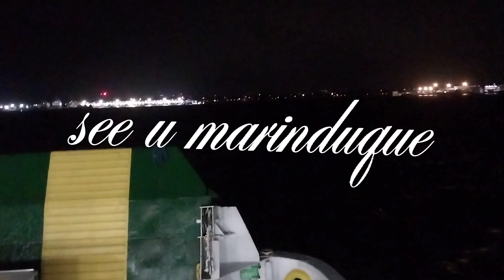THE MARINES DUQUE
Marinduque vlog